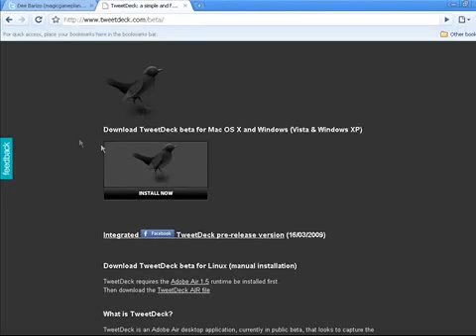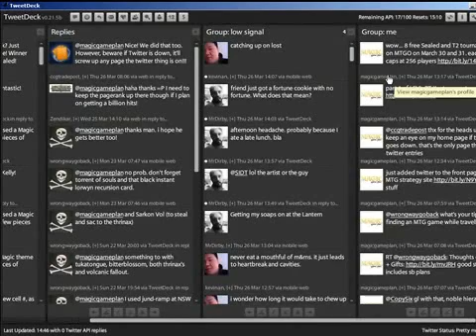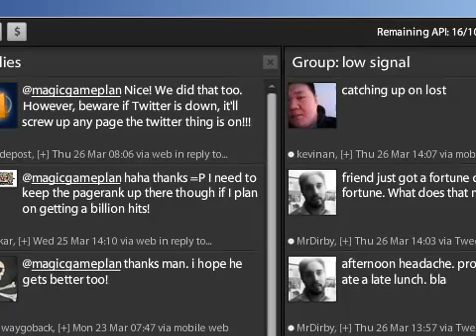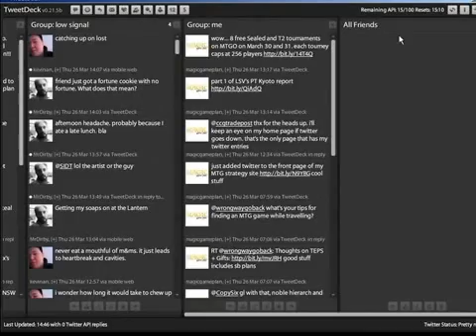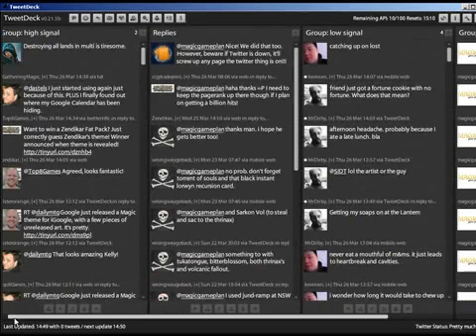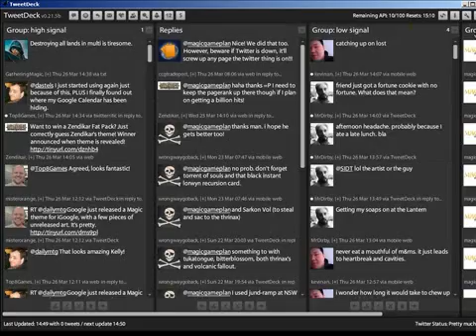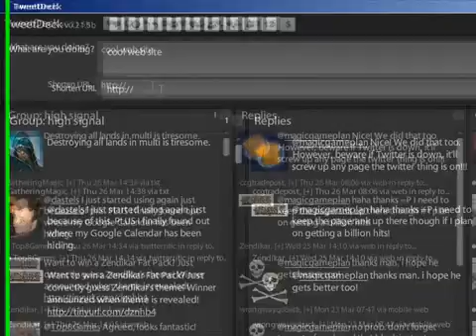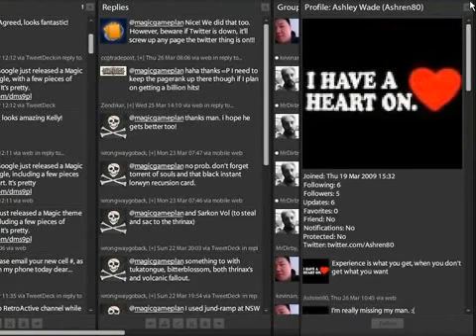Improve Your Twitter Productivity With TweetDeck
Here are four ways to improve your Twitter productivity with TweetDeck.